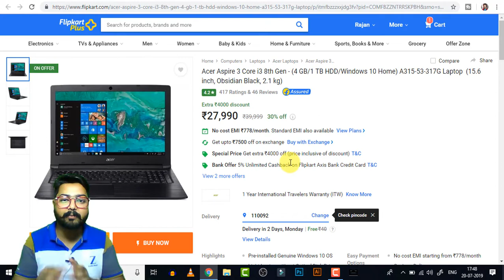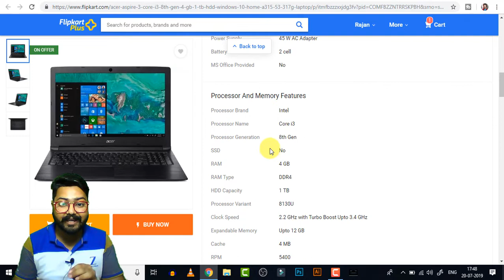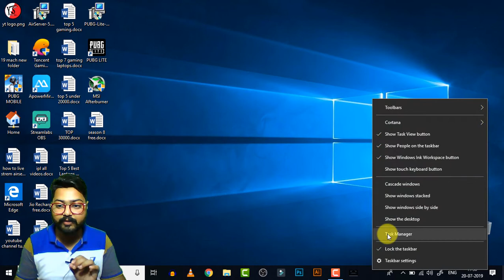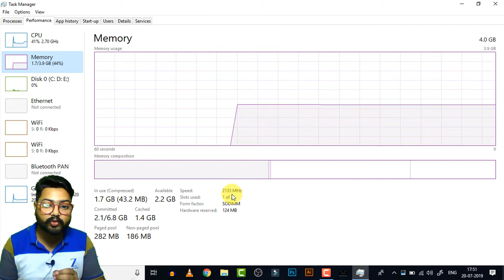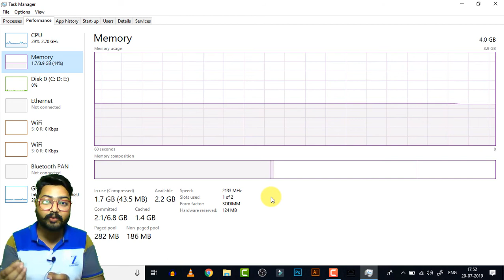Which LAPTOP RAM You Should BUY ? How to Check ? कैसे पता चलेगा कौन सा RAM लें ? Youtuber Shiva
How to upgrade RAM in your Laptop, how to find and check which RAM is compatible with your Laptop and how to check is your RAM upgradable or not ?
My Mic
My Laptop